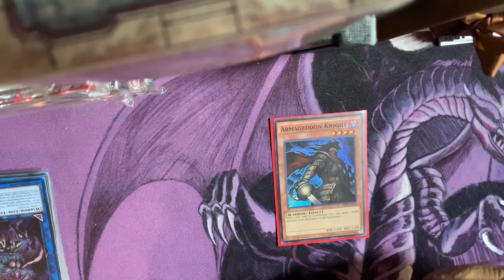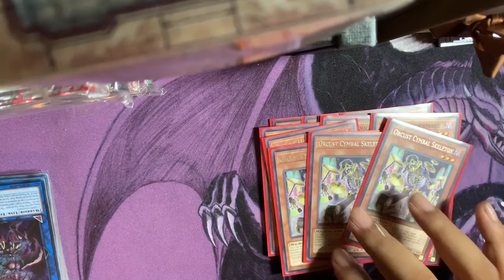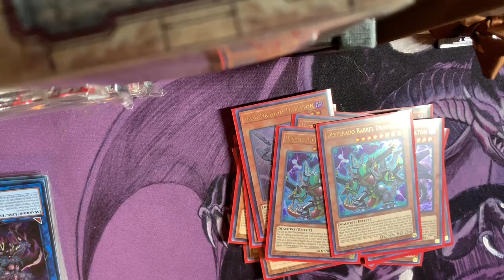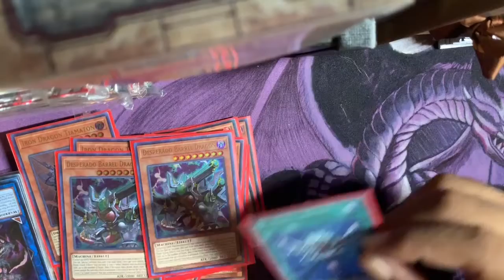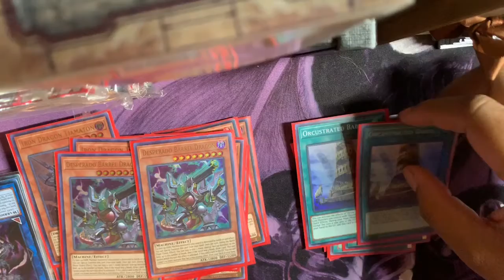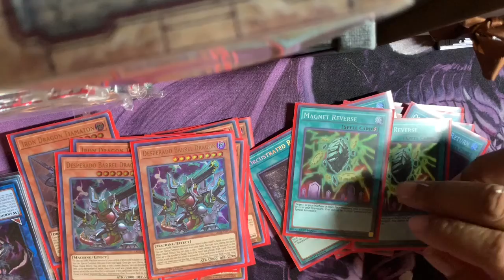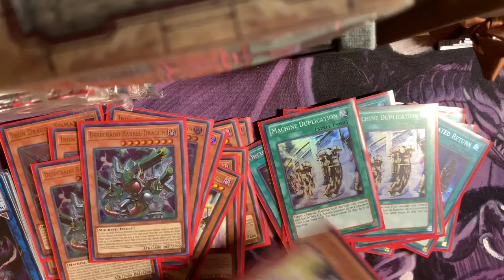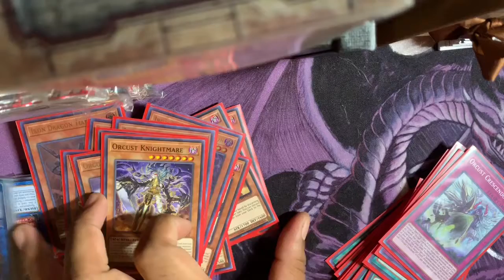A Truly UNIQUE Orcust Deck Profile